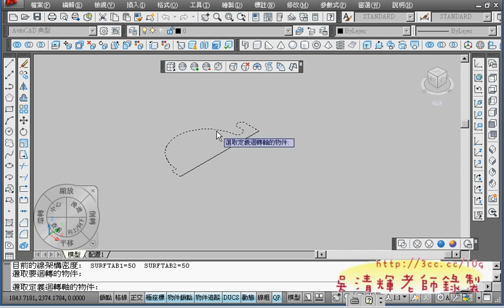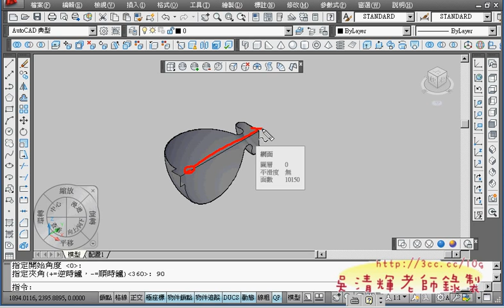04_旋轉角度與旋轉軸前後的差異.avi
今天課程：
01_旋轉網面2D尺寸說明
02_旋轉網面2D練習
03_更改線架構密度與迴轉網面
04_旋轉角度與旋轉軸前後的差異
05_迴轉與迴轉網面的差異
06_利用聚合線畫波浪物件
07_聚合線練習
08_板轉網面練習
09_直紋網面練習
10_第二篇範例1_2D部分
11_第二篇範例1_3D部分

吳老師 100/11/18